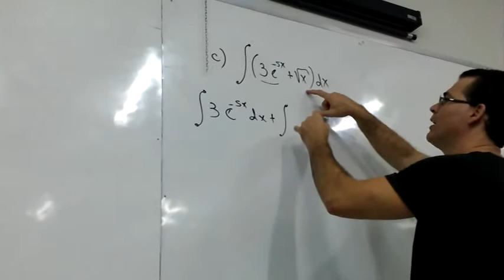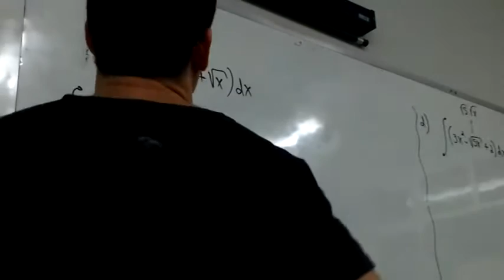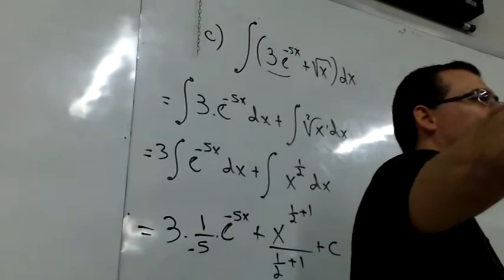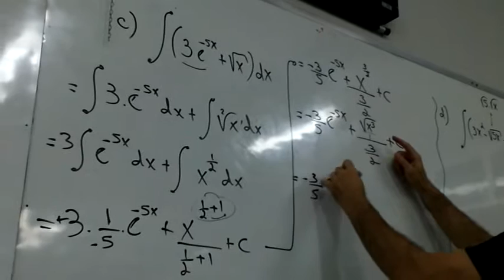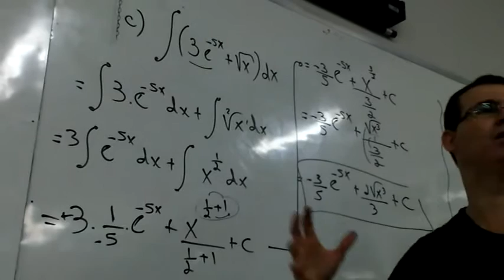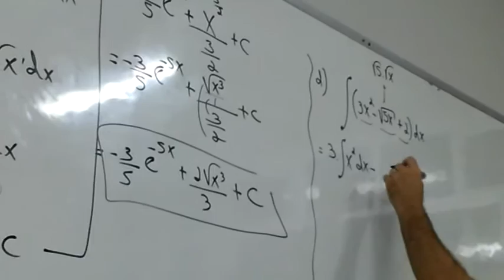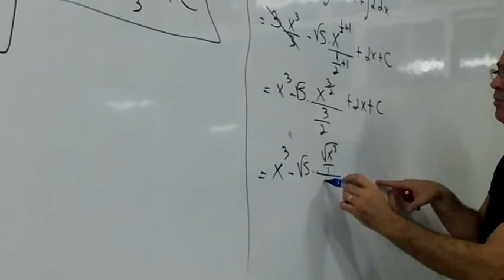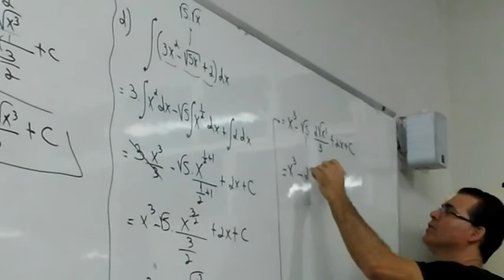Integral indefinida exercício 3